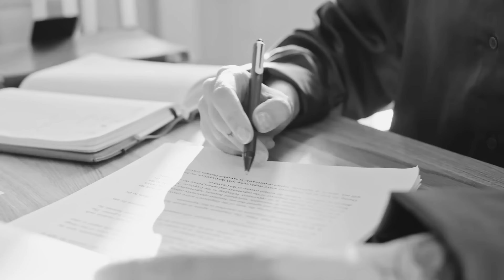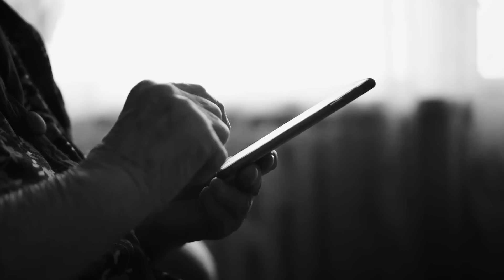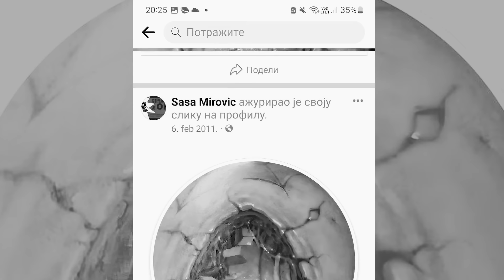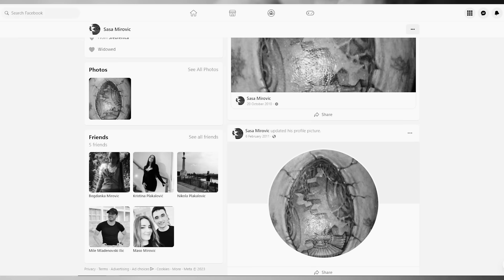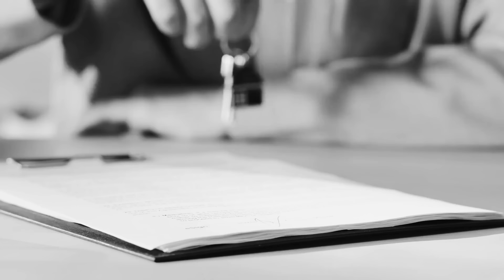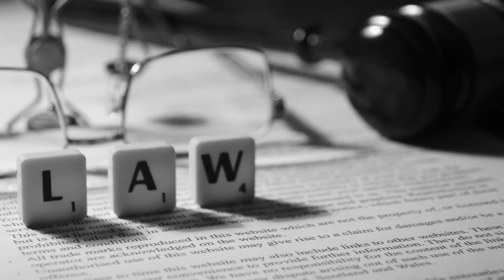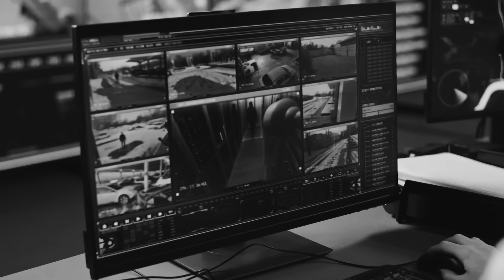ČUDNE PRIČE 148 - CECA ZORIĆ i ubistvo u dečijem selu